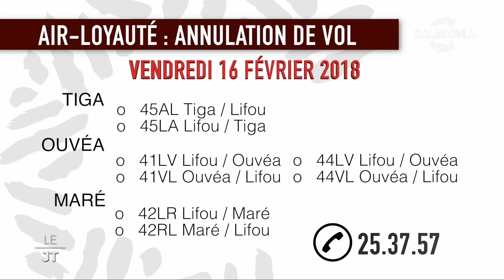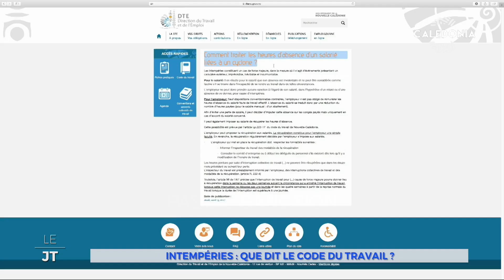LE JT DU 15-02-2018